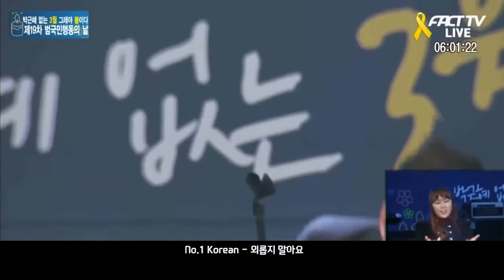넘버원코리안 - 외롭지 말아요 (Live)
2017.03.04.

[헌재 탄핵 인용! 박근혜 구속! 황교안 퇴진! 19차 범국민행동의 날 - 본집회]